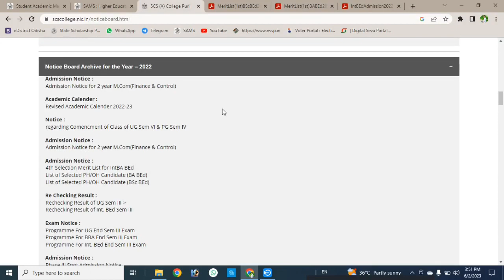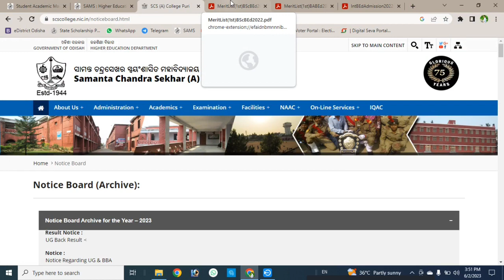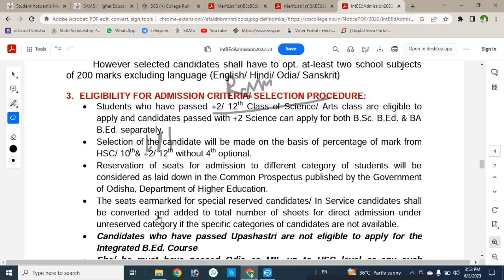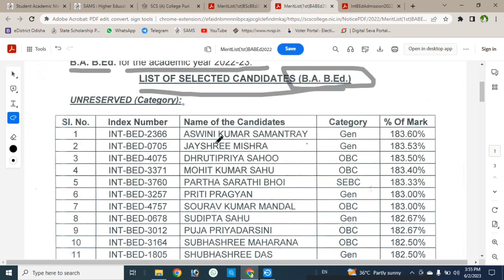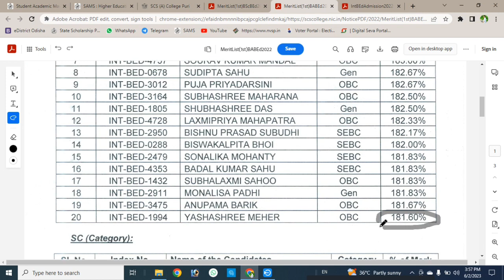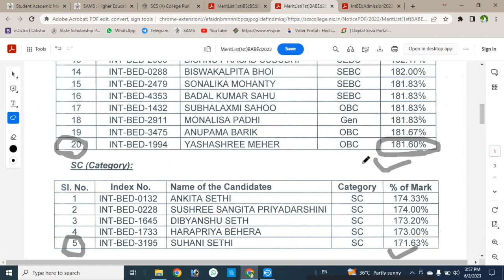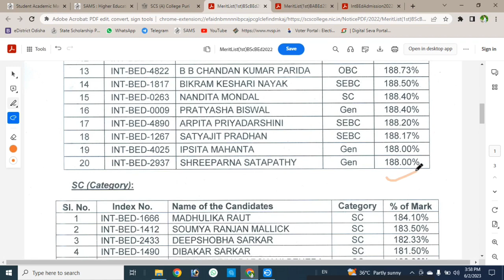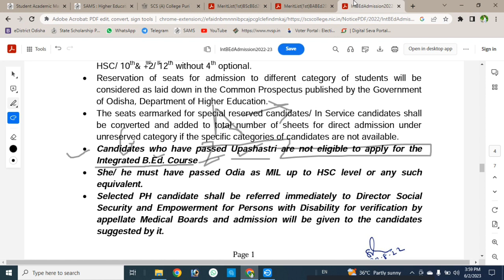Integrated bed cut off 2023 ll Scs (A) college integrated bed Cut-off ll 4year integrated bed ll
(ଯଦି Link କାମନକରେ ତେବେ ଆପଣ Telegram କୁ ଜାଇ ସର୍ଚ୍ଚ ଅପ୍ସନ୍ କୁ ବ୍ୟବହାର କରି ସେଠି BRIPS TUTORIAL ସର୍ଚ୍ଚ କରିପାରିବେ )